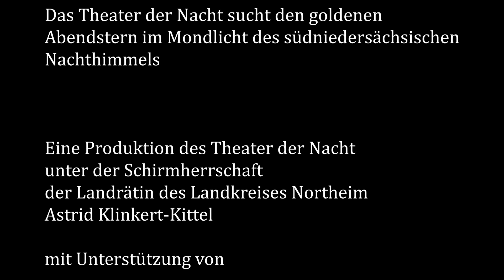DTDNSDGAIMDSN | Anke Tannhäuser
Dieses Mal wird es sportlich... oder erleuchtend? Anke Tannhäuser versucht uns in die Kunst des Yoga einzuführen. Die Erfolge sind durchwachsen.
Ob das vielleicht einen Goldenen Abendstern verdient?
Ihr entscheidet! Ab Juni darf auf unserer Homepage gerottet werden.
Und nun atmet noch einmal tief ein, spürt in Eure Mitte hinein und lasst den Frieden in Euch ankommen.